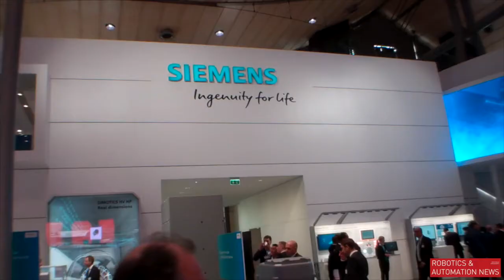Siemens says IIoT could be dominated by two or three large platforms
[:-:] This is an Interview with Matthias Lutz, business development manager, digital factory division, Siemens.

Like many others in the industrial sector, Lutz believes a situation is developing where a small number of large digital platforms will dominate the market – and Siemens is one of them.

These digital platforms will connect everything that can be connected – from the design process of machines to the end product delivery – and create new business model.

For a text version of the highlights of the interview, please